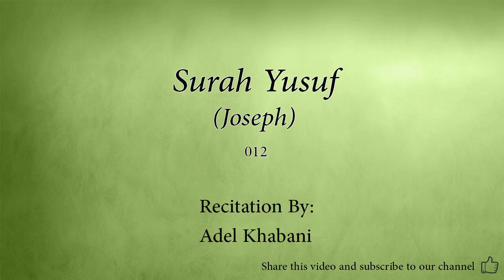Surah Yusuf Joseph 012 Adel Kalbani Quran Audio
Arabic Quran recitation by Adel Kalbani.